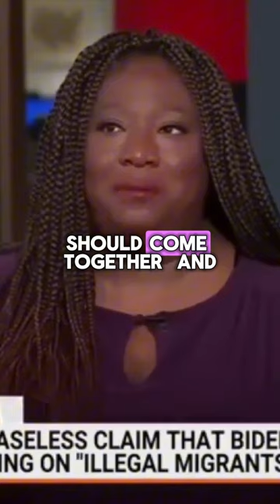The Dangers of Political Lies and Deception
Deception is the intentional misleading of another; many biblical characters use deceptive means to achieve their purposes at a cost to others. Deception is one of the things directly denounced in the Bible as sin.